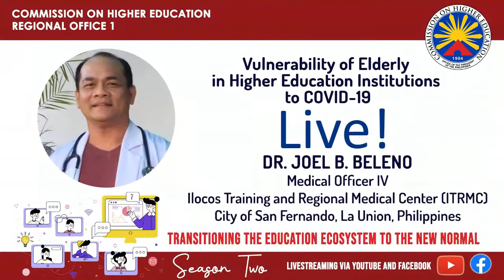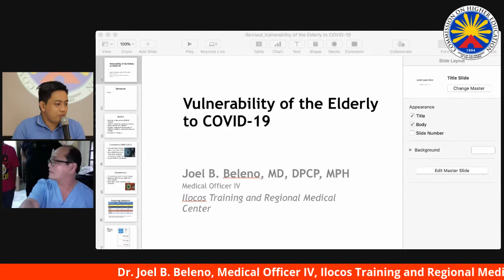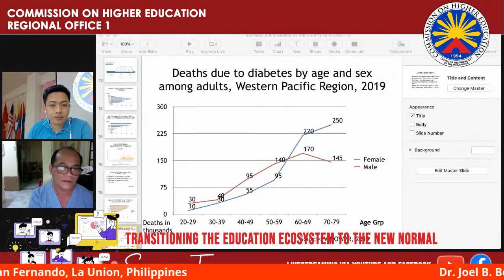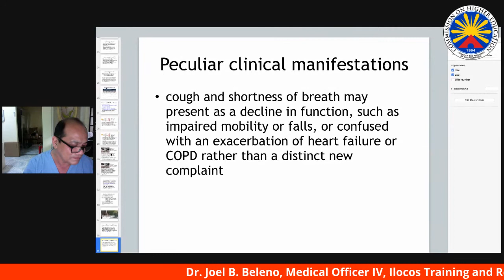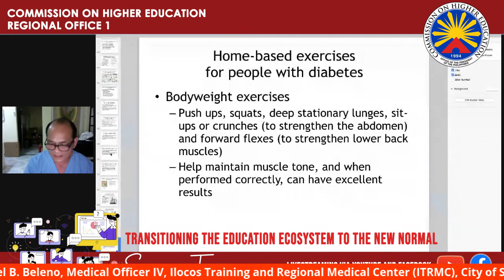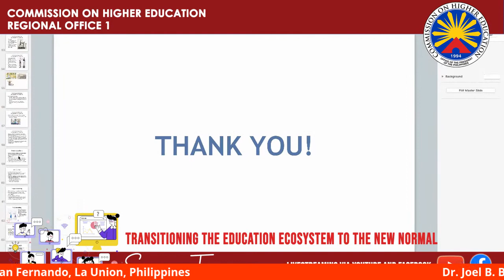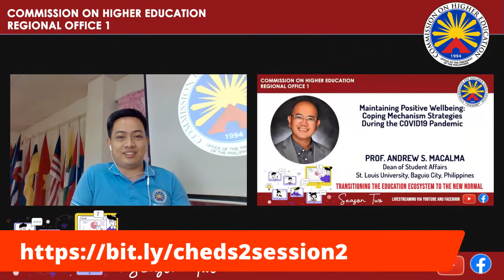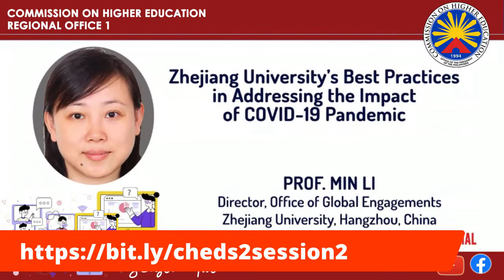Vulnerability of Elderly in Higher Education Institutions to COVID-19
Topic: Vulnerability of Elderly in Higher Education Institutions to COVID-19

Resource Speaker:
Dr. Joel B. Beleno
Medical Officer IV
Ilocos Training and Regional Medical Center (ITRMC), City of San Fernando, La Union, Philippines

TRANSFORMING THE EDUCATION ECOSYSTEM IN THE NEW NORMAL (TEENN) WEBINAR SERIES 2020